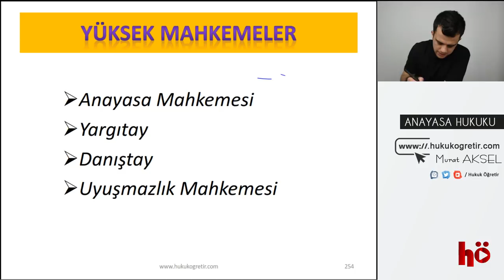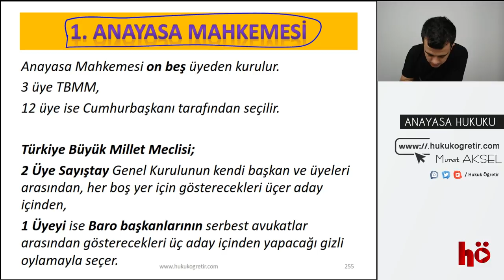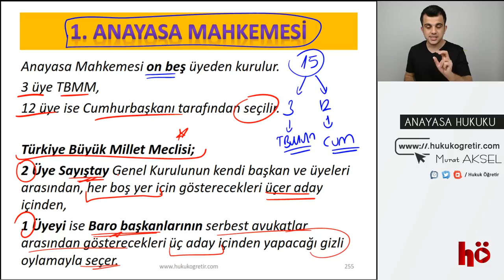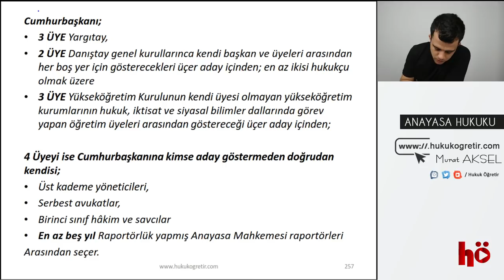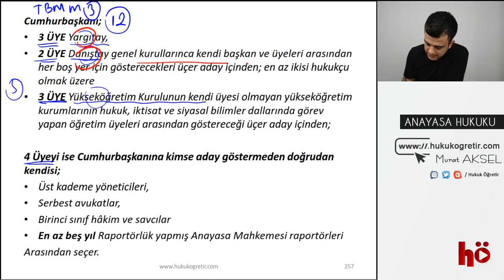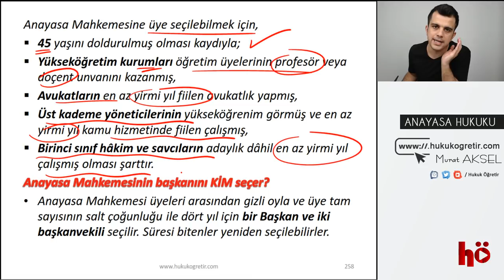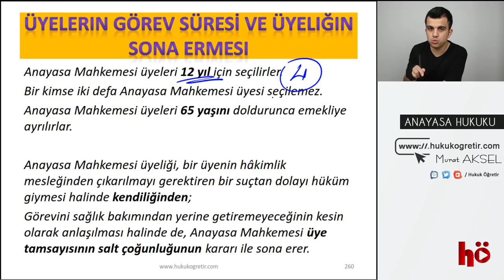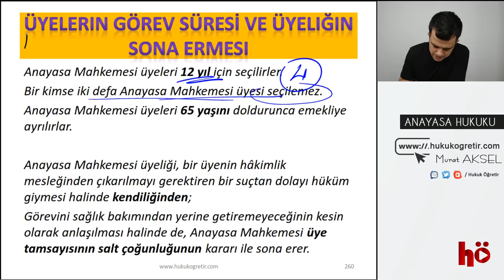32 | Yüksek Mahkemeler - Anayasa Mahkemesi -1 | Anayasa Hukuku